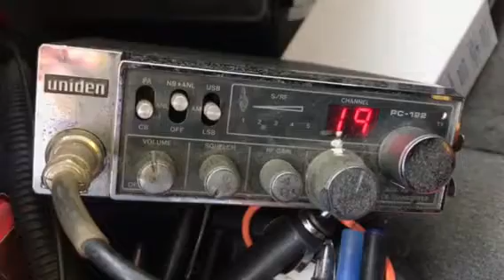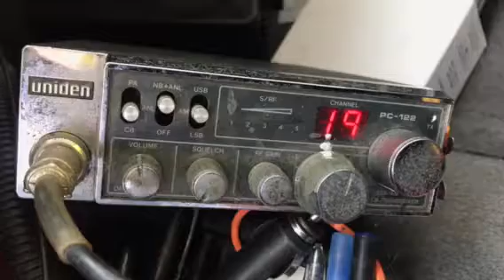Which Button?? There are 5 buttons.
Denver local 19